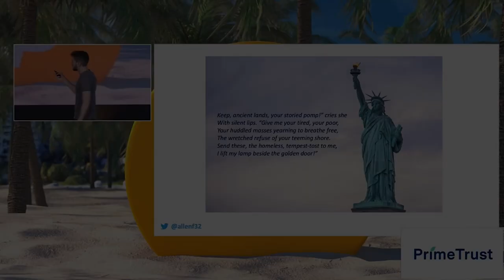Bitcoin is American | Allen Farrington | Bitcoin 2021 Clips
In this clip from the Bitcoin 2021 Conference in Miami, Allen Farrington talks about how Bitcoin conforms to American ideals of freedom and democracy.

Bitcoin 2022 will be the biggest Bitcoin conference ever!